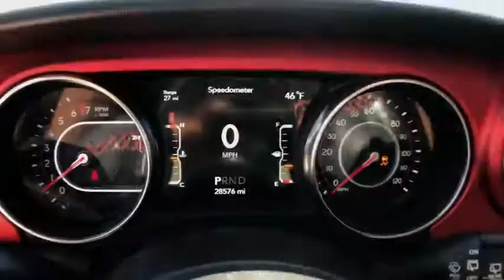2018 Jeep Wrangler Lewisville, Dallas, Carrollton, Richardson, TX PW313129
Bright White Clearcoat Used 2018 Jeep Wrangler available in Lewisville, Texas at Lone Star Toyota. Servicing the Dallas, Carrollton, and Richardson, TX area.
2018 Jeep Wrangler Unlimited Rubicon - Stock#: PW313129 - VIN#: 1C4HJXFG8JW313129

1547 S. Stemmons Fwy

Bright White Clearcoat 2018 Jeep Wrangler Unlimited Rubicon 4D Sport Utility 8-Speed Automatic 3.6L V6 24V VVTbrbrbrCARFAX One-Owner.brbrbrKBB Fair Market Range High: $44885 KBB Fair Market Range Low: $40816brbrbrAwards:br  * 2018 KBB.com 10 Most Awarded Brands